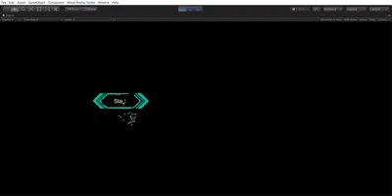Original UI Tools for HoloLens SFButton , DescriptionPlane